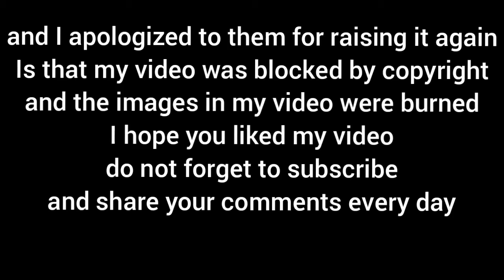All-New Villains Defeats IV (Special Stan Lee & Chadwick Boseman Tribute)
Thanos from Avengers: Endgame
Peter Parker/Wolf Spider from Ultimate Spider-Man
Obadiah Stane/Iron Monger from Iron Man
Emil Blonsky/Abomination from The Incredible Hulk
Ulysses Klaue from Black Panther
Erik "Killmonger" Stevens from Black Panther
Sibyl from Agents of S.H.I.E.L.D
Nathaniel Malick from Agents of S.H.I.E.L.D
Herr Kleiser from Ultimate Avengers 2
George Tarleton/M.O.D.O.K. From Marvel's Avengers
Ebony Maw, Cull Obsidian, Proxima Midnight & Corvus Glaive from The Avengers: Infinity War
Johann Schmidt/Red Skull from Captain America: The First Avenger
Loki Laufeyson from Thor
Malekith The Accursed from Thor: The Dark World
Maximus Boltagon from The Inhumans
Mister Negative/Martin Li & Otto Octavius/Dr. Octopus from Spider-Man
Darren Cross/Yellowjacket from Ant-Man
Ava Starr/Ghost from Ant-Man and The Wasp
Thanos from Avengers Assemble
Alexander Pierce from Captain America and The Winter Soldier
Brock Rumlow/Crossbones & Helmut Zemo from Captain America: Civil War
Ultron from Next Avengers: Heroes of Tomorrow
Ivan Vanko/Whiplash, George Tarleton/M.O.D.O.K., Johann Schmidt/Red Skull & Eddie Brock/Venom from Phineas & Ferb: Mission Marvel
Loki Laufeyson from The Avengers
Grant Ward from Agents of S.H.I.E.L.D
Ronan The Accuser from Guardians of The Galaxy